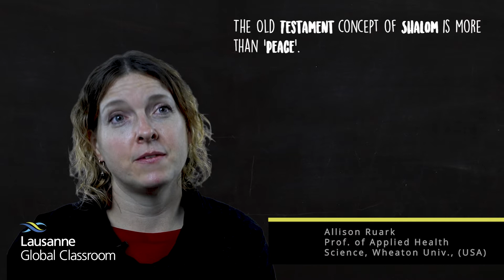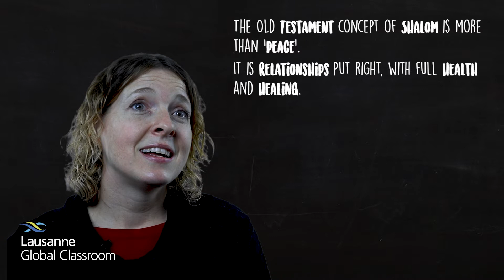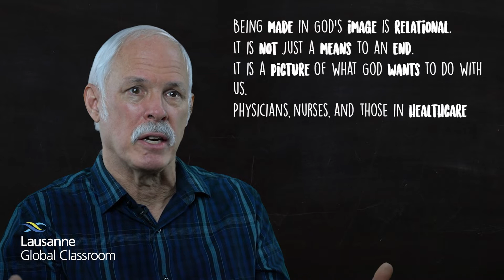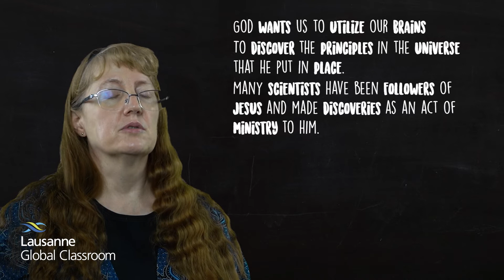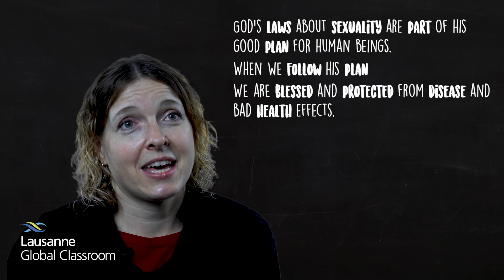Biblical Foundations for Creation, Health, and Wholeness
Lausanne Global Classroom: Health for All Nations- Part 02